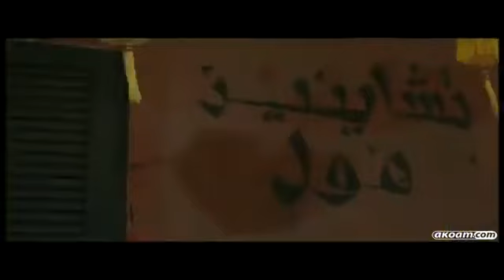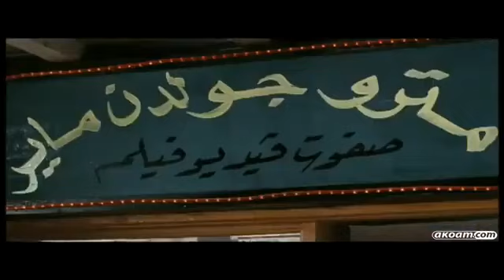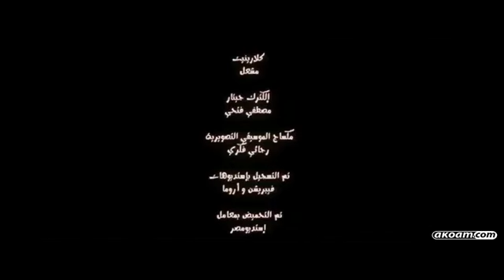فيلم H دبور كامل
أهلا وسهلا بكم في قناة (Sinima Aflam)
يرجى الاشتراك(✔)   ليصلكم كل جديد واللايك (✔) هو أقوى دعم ممكن أن تقدموه لنا فلا تبخلوا به علينا, فعل زر التنبيهات (🔔) ليصلك اشعار لحظة نشر الفيديو .
فيلم أتش دبور بطولة أحمد مكي

لا تنسونى من اللايك و الإشتراك ليصلكم كل جديد
تحيات / سينما أفلام - Sinima Aflam